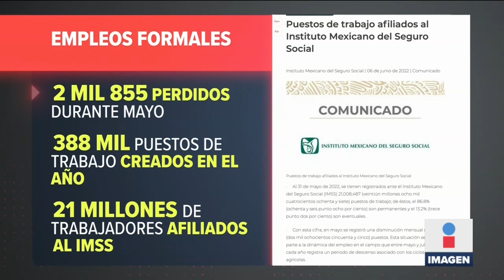IMSS informó una pérdida de casi 3 mil empleos formales en mayo | Noticias con Ciro Gómez Leyva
CiroEnImagen En mayo hubo una pérdida de casi 3 mil empleos formales, así lo informó el IMSS. ¿A qué se debe este problema? David Páramo analiza los números del Seguro Social